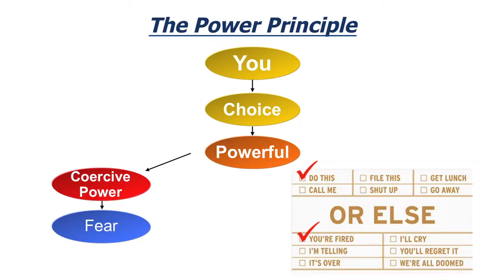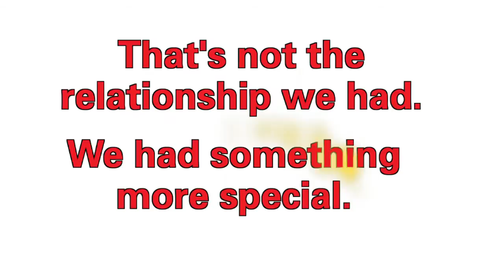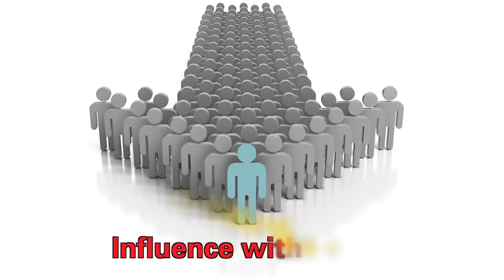Influence People with Honor